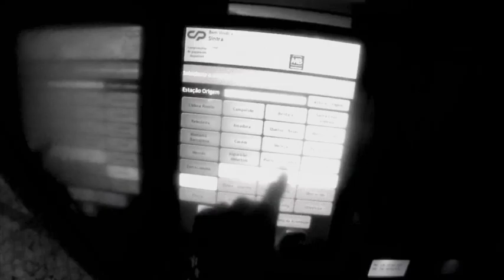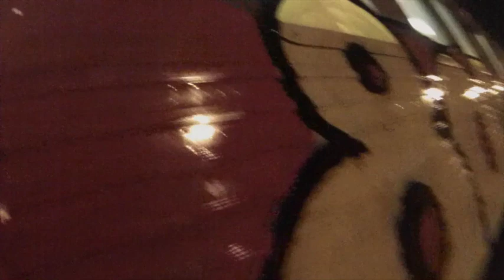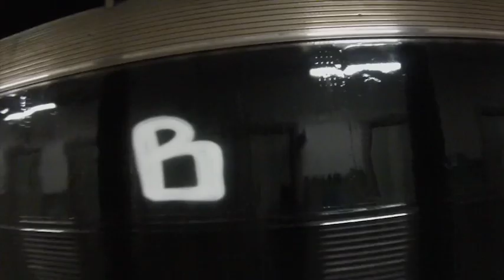80´S CLUB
A equipa Spray Report em conjunto com a Crew 80´S apresenta 80´S CLUB, uma colecção de registos soltos entre 2012 e 2017, onde várias "missões" deram cor aos comboios (telas ambulantes) em várias localizações de Portugal.
"O Bombing é a vertente que mais representa a essência do Graffiti."

Edição / Sonorização / Captação
Editing / Soundproofing / Capture

Animação Introdução
Intro Animation

A Crew 80´S gostaria de agradecer a especial colaboração de Crashgrafia e Tiaguito Fonseca na edição e sonorização, referir também o Typer pela disponibilização de registos.
Long life Nylon pela presença constante.

The Spray Report team together with Crew 80´S presents 80´S CLUB, a collection of loose records between 2012 and 2017, where various "missions" gave color to trains (walking canvas) in various locations in Portugal.
"Bombing is the strand that most represents the essence of Graffiti."

Crew 80´S would like to thank Crashgrafia and Tiaguito Fonseca for their special collaboration in editing and sound design, also mentioning Typer for providing the videos.
Long life Nylon for constant presence.

MUSIC/ARTIST
00:10 - 01:30- F**king Problems  / A$AP Rocky
01:40 - 04:51 - Android Porn / Kraddy
04:57 - 06:00 - Misunderstood / Nicholas Nolan
06:01 - 09:16 - Android Porn / Kraddy
12:30 - 13:07 - Murky Swamp / Brandon Fiechter
13:08 - 14:31 - Ni9e - This Is The Sound... / earthtone9
14:41 - 15:26 - Alpha Hi / earthtone9
15:34 - 15:50 - Star Damage for Beginners / earthtone9
16:06 - 17:38 - Murky Swamp / Brandon Fiechter
17:39 - 18:03 - Solarian 13 / Electric Wizard
18:08 - 20:18 - Bye Bye Macadam / Rone
20:21 - 21:37 - Solarian 13 / Electric Wizard
21:38 - 24:49 - Android Porn / Kraddy